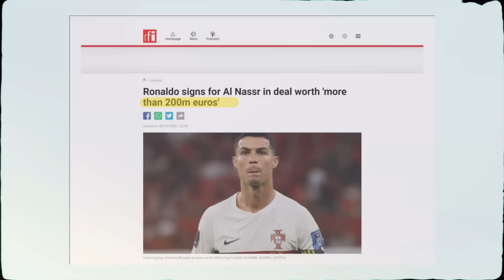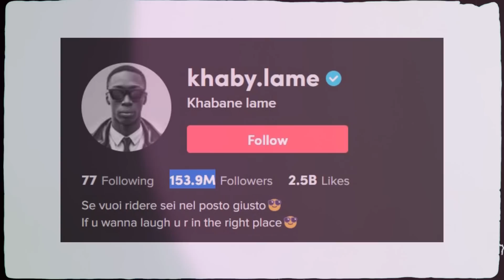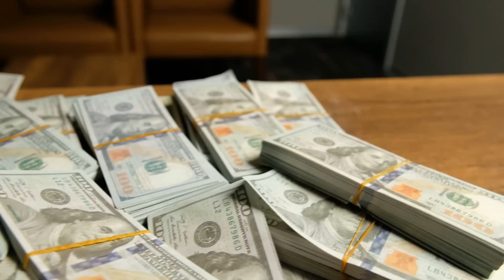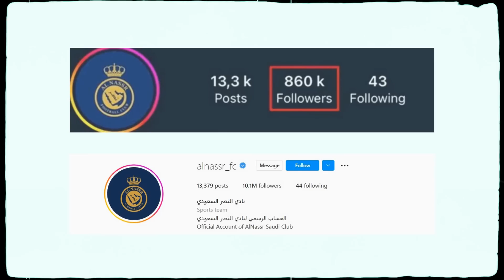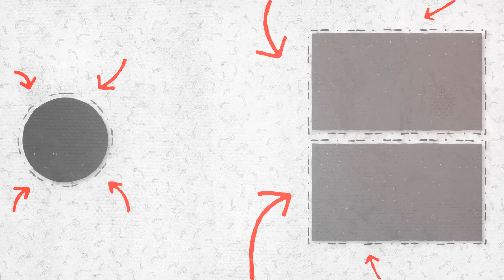Maxay U Qaataan Malaayiin Dollar ? .. Arrinku Sidaad Umalaynayso ma ahan .